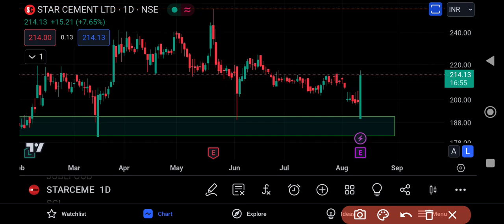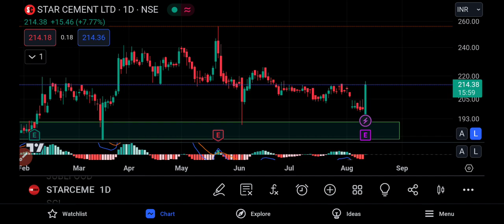Star Cement Share Latest News l Star Cement share . star cement share / star cement analysis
Open Free Demat Account In Angelone -